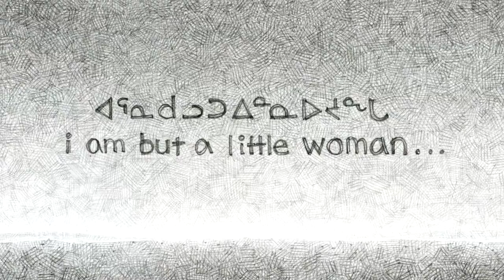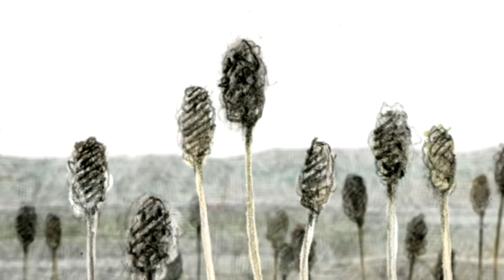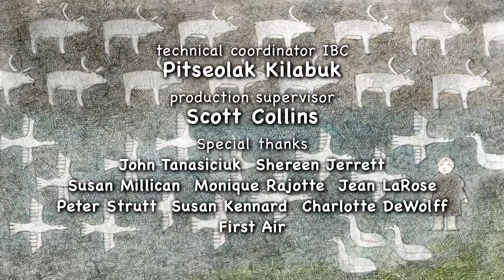Nunavut Animation Lab: I Am But a Little Woman - Animation and Cartoon Videos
Inspired by an Inuit poem first assigned to paper in 1927, this animated short evokes the beauty and power of nature, as well as the bond between mother and daughter. As her daughter looks on, an Inuit woman creates a wall hanging filled with images of the spectacular Arctic landscape and traditional Inuit objects and iconography. Soon the boundaries between art and reality begin to dissolve.